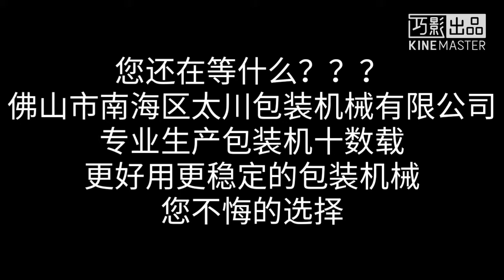蔬菜包装机Vegetable packing machine with salad weigher 720AZ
Taichuan Packaging machinery
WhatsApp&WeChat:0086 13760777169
Address:NO.1 Sanheng Road , East Xia Dong Chong Kou Industry Site, Shilong North Road , Ping Zhou Town , Nanhai District ,Foshan, GuangDong ,CHINA .POST CODE 528200